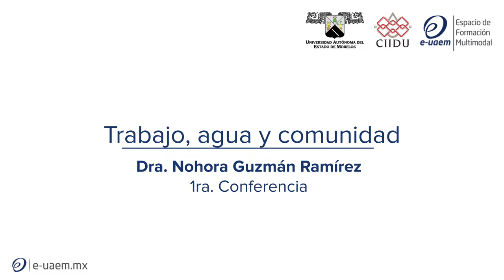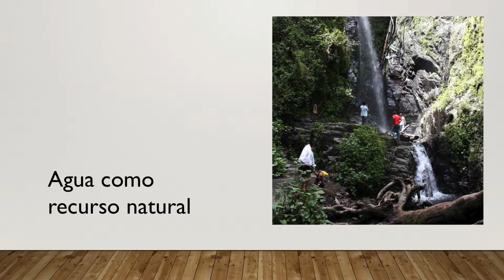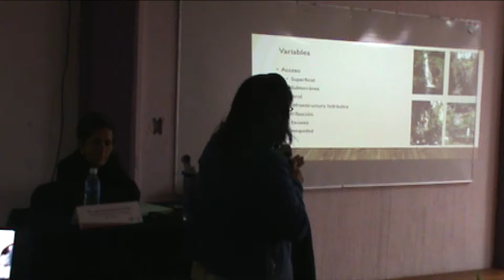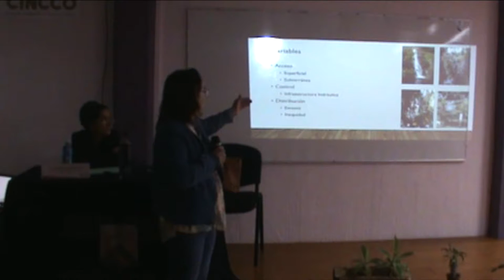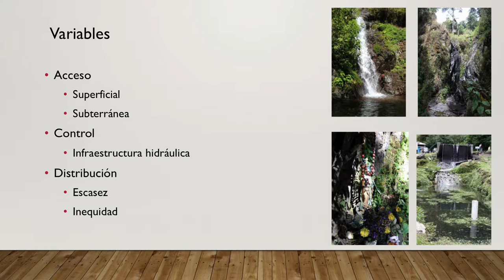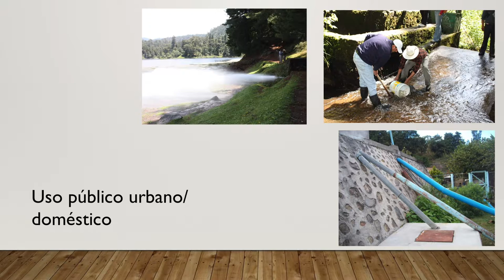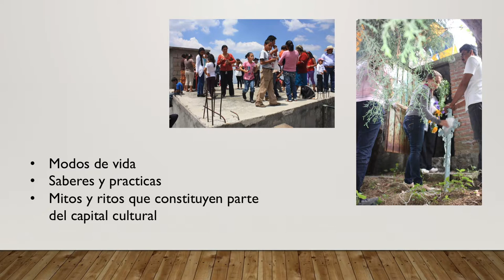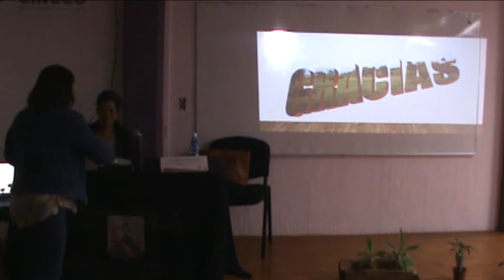2ª Jornada Académica: Día Mundial del Medio Ambiente - Conferencia 1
1 Conferencia: Trabajo, agua y comunidad
Dra. Nohora Guzmán Ramírez - CICSER

2ª Jornada Académica sobre el Día Mundial del Medio Ambiente

Objetivo: Generar un espacio para la exposición, la reflexión y el diálogo interdisciplinario sobre la educación ambiental para la sustentabilidad, como eje transversal del quehacer de las instituciones de educación superior.

Dirigido a: Estudiantes de nivel medio superior y superior de instituciones educativas del Estado, la comunidad universitaria y público en general.

Lugar: Auditorio del Centro de Investigación en Ciencias Cognitivas, (CINCCO).